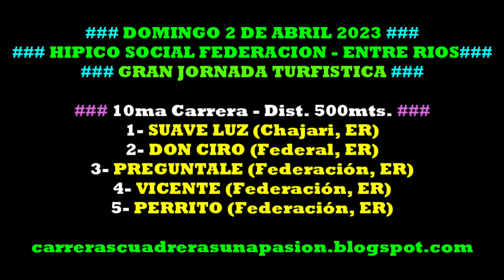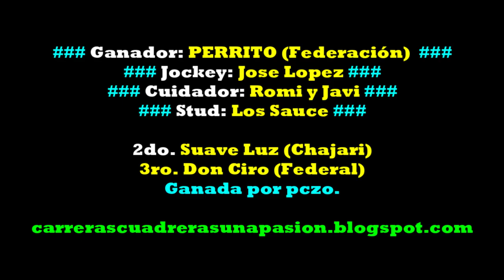PERRITO, Hipico Social Federación, ER (02/04/2023), Dist. 500mts.